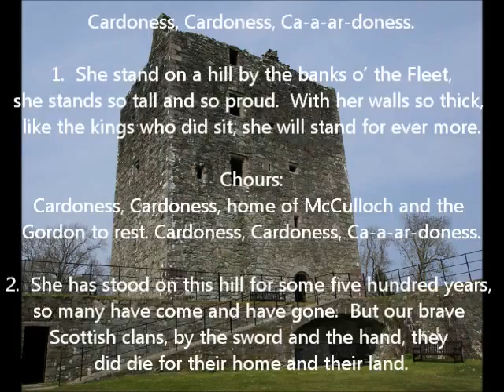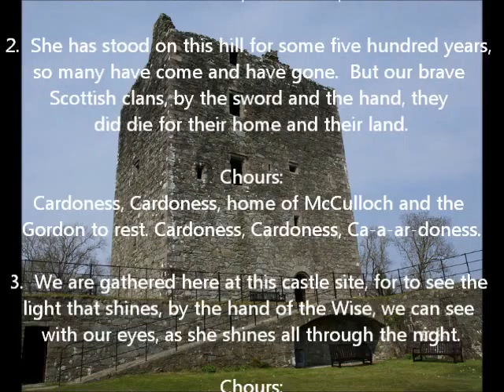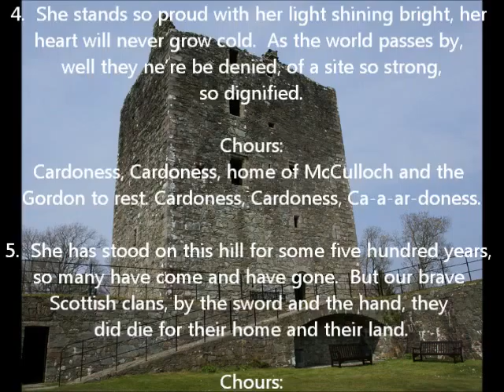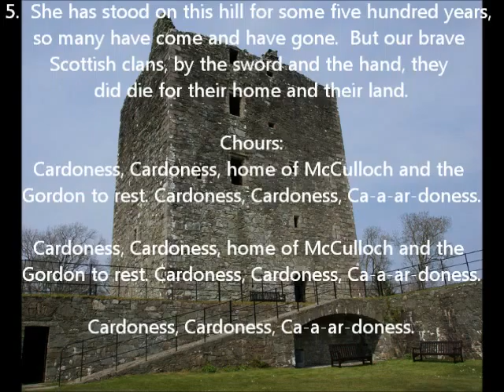Cardoness Castle | Jim Howard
From My Album :  There Were Three Bonnie Lassies
(Scottish Folk Songs – Volume Two)